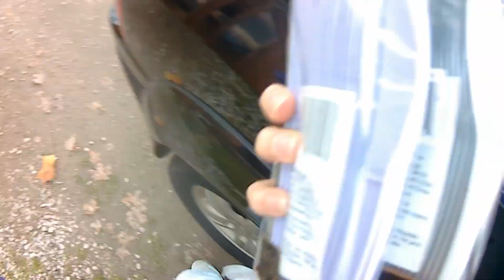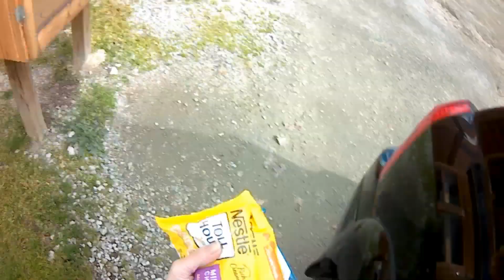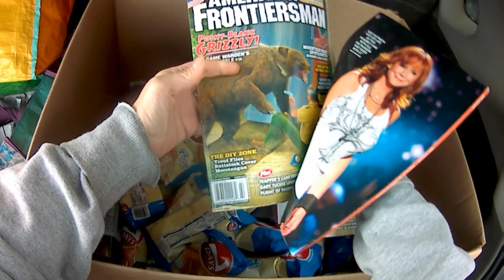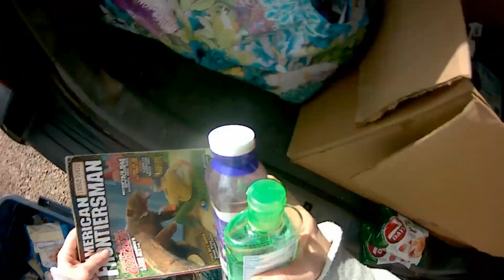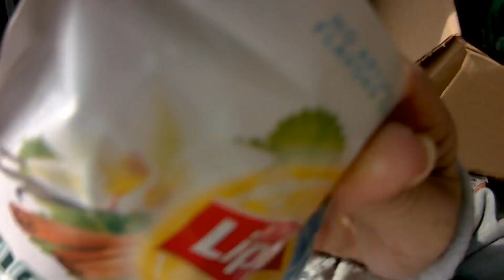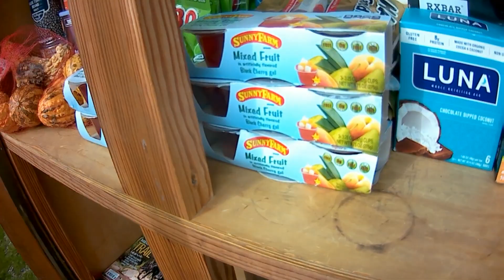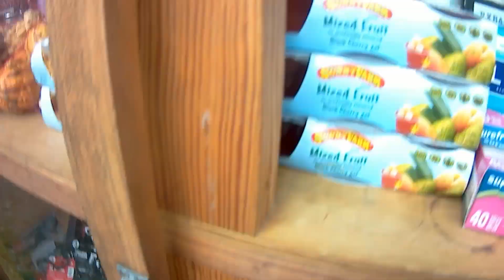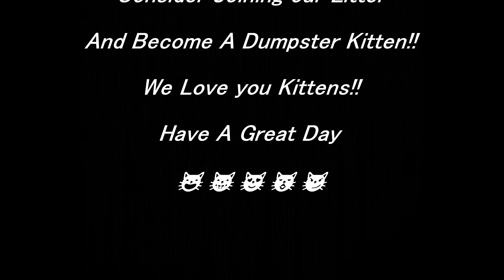What A Beautiful Day Fur This Blessing